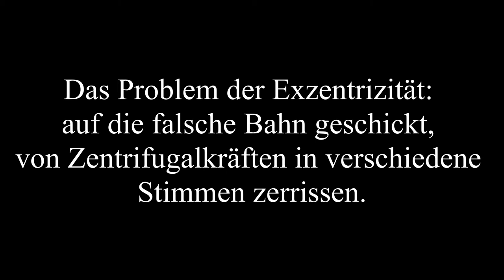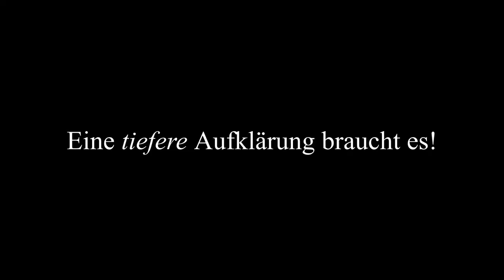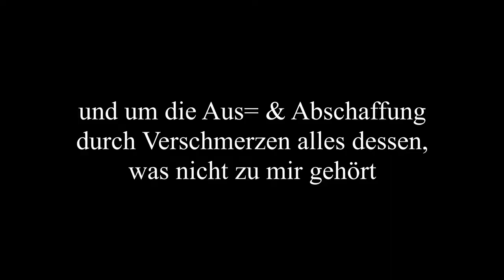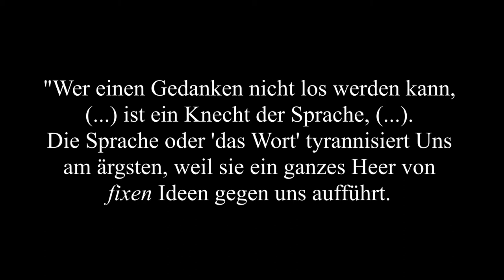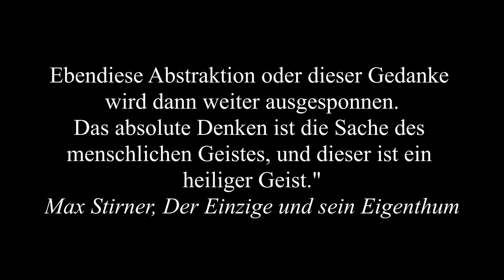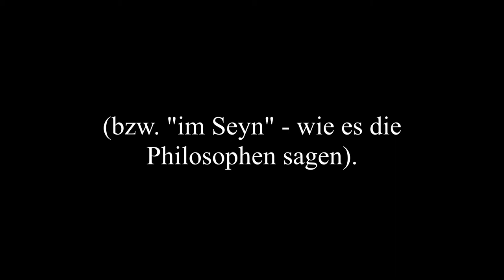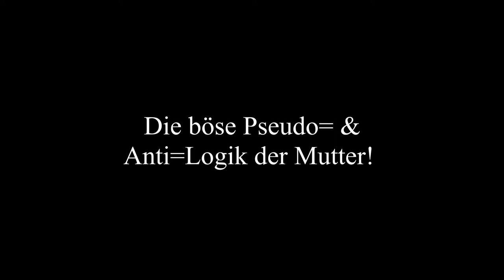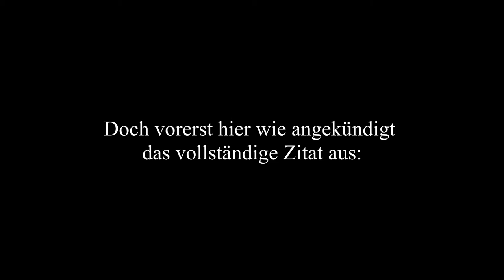Hölderlin & Tiefenwahrheit 3/7: Flucht aus Krampf & Zwang der Philosophie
Hölderlin, Post-Philosophie und Tiefenwahrheit 3/7: Flucht aus Krampf & Zwang der Philosophie
Das Problem der Exzentrizität: auf die falsche Bahn geraten, von Zentrifugalkräften in verschiedene Stimmen zerrissen
Teil 1:
Teil 2:
Teil 4:
Informationen über Hölderlin aus: Rüdiger Safranski, Hölderlin. Komm! ins Offene, Freund! Biographie, München 2019
Peter Töpfer: Die Wahrheit – sie sagen und in ihr leben, 319 S., br., Berlin 2006
"Südfriedhof" (5:02) von der CD "Fragen op. 1" mit Suite für Bluesgruppe und Wahrsager op. 1 – „Fragen“ (15:18):
IfTW – Institut für Tiefenwahrheit:
Peter Töpfer als Künstler: Peter Post:
Peter Töpfer:
Nationalanarchismus:
Hölderlin, Krampf, Zwang, Philosophie, auf falsche Bahn geraten, falsche Bahn, Trans-Intellektualität, Intellektualität, Wiedervereinigung von Geist und Gefühl, Rüdiger Safranski, Geist, Gefühl, Helmuth Plessner, Heinrich von Kleist, Über das Marionettentheater,